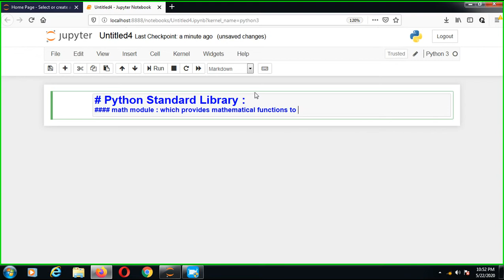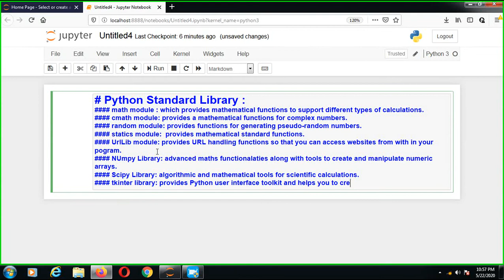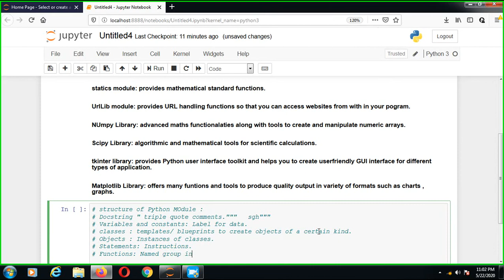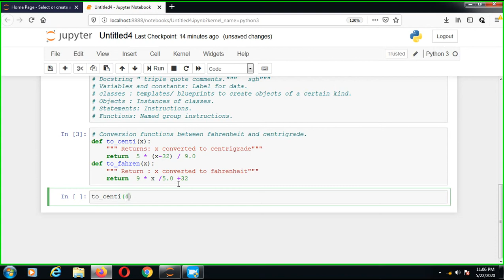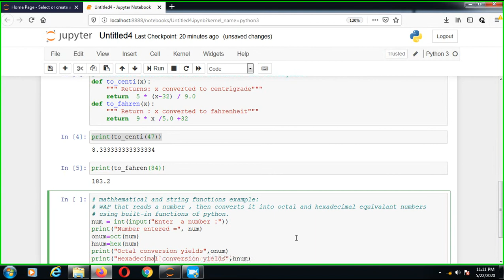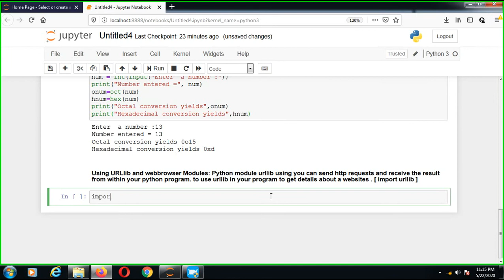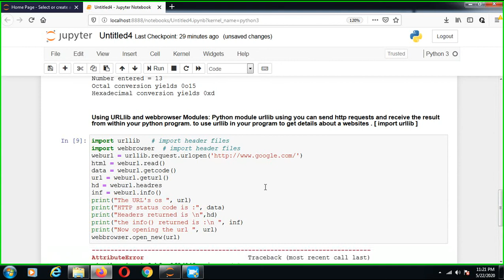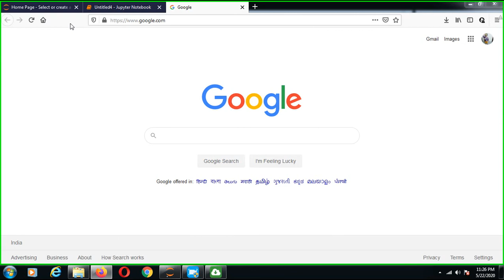URL WEB MODULE PYTHON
python module
how to use and create import URLLIB library in python